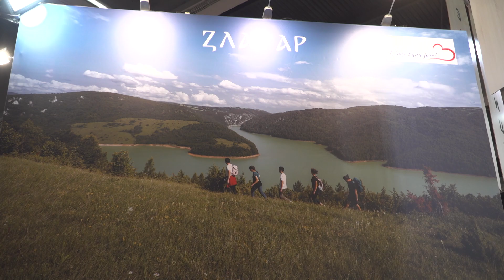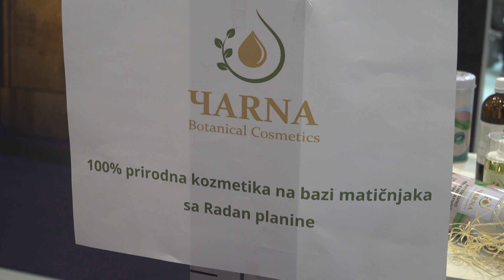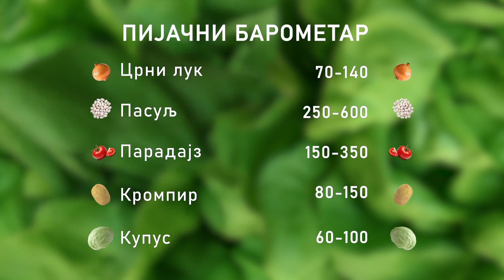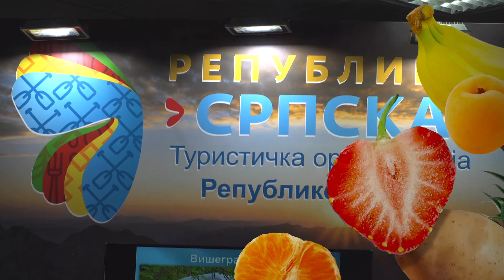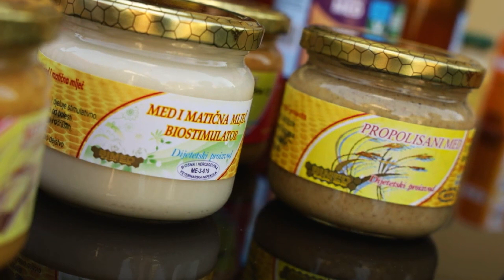Ceger ep. 1275 27.02.2023.